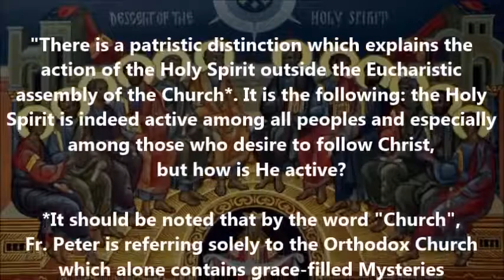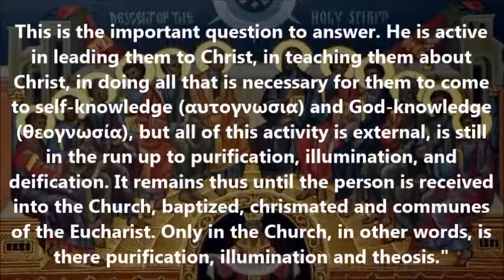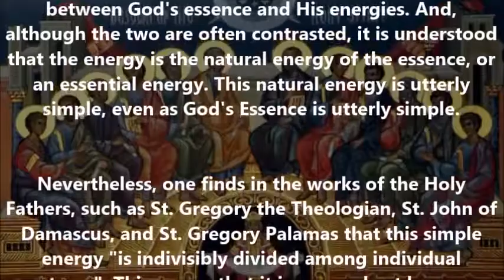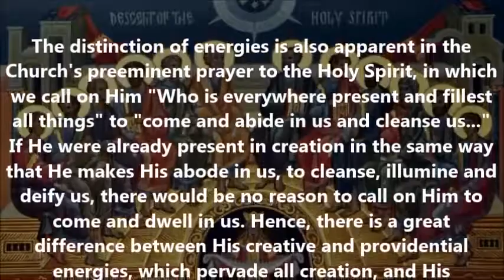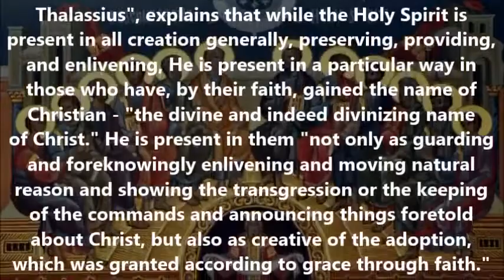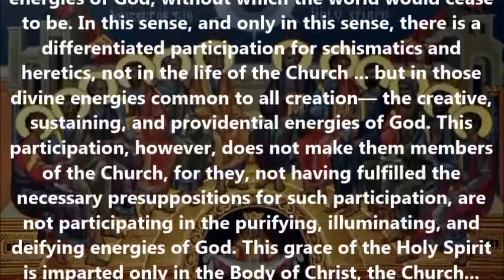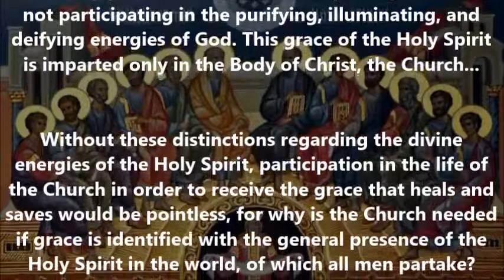A Distinction of Energies: How the Holy Spirit Acts In Creation and Saves in the Orthodox Church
(Excerpted from the writings of Fr. Peter Heers)